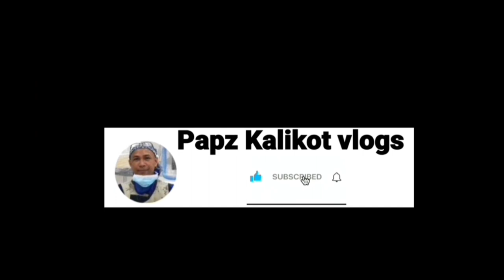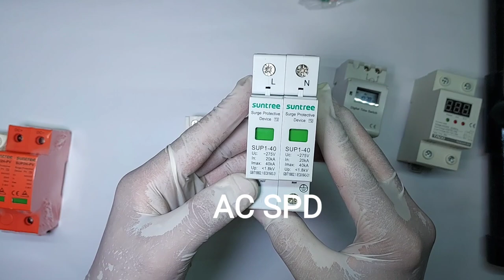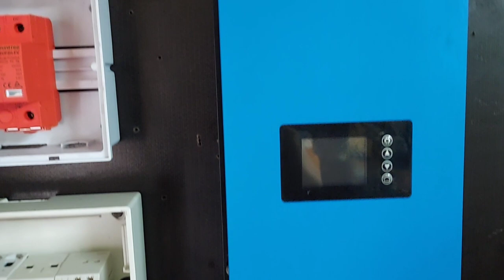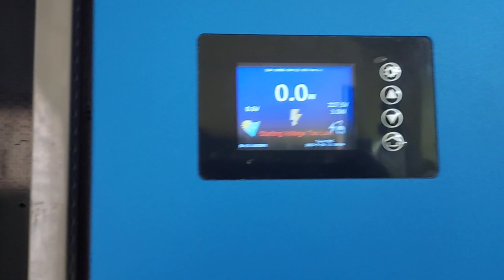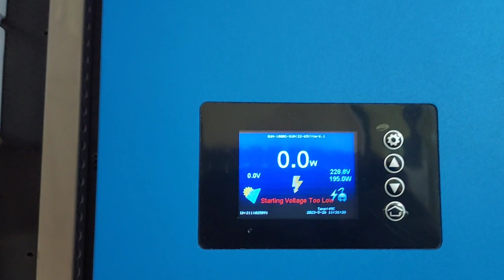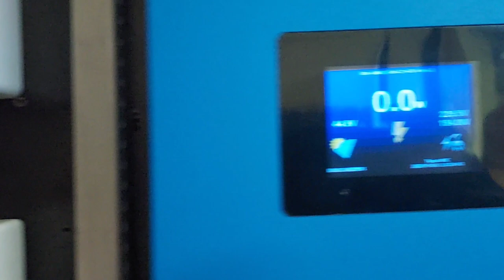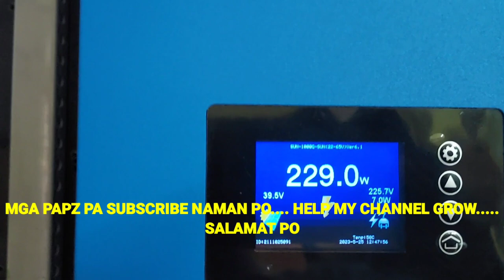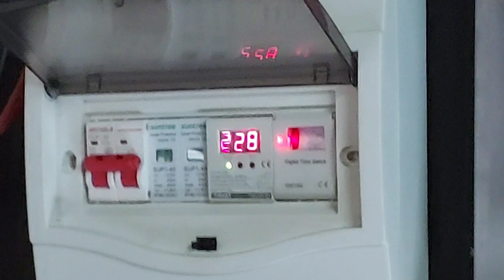How to install GRID TIED SOLAR SET UP (not on the roof)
How to set up grid tied solar set up with limiter

Parts and expenses:
400 watts Solar panel php 7000
Sun g inverter with limiter plus protective devices php18000
Railings, end clamp and T foot php1800
Pv wire 10 meters php 1000
Cable tray 500
Distribution box 500
Mc4 connector 200
Total php 29,000